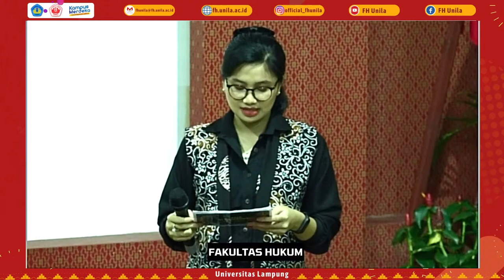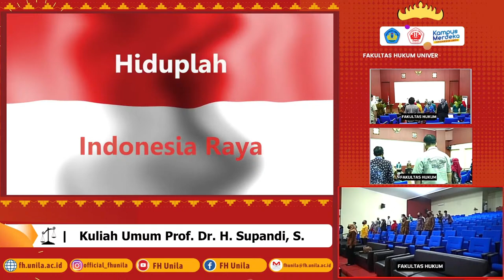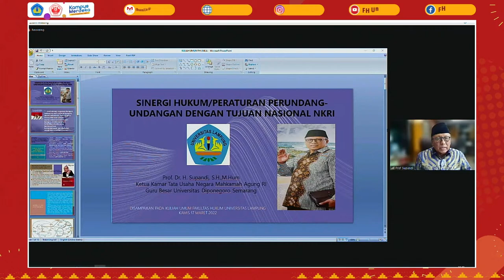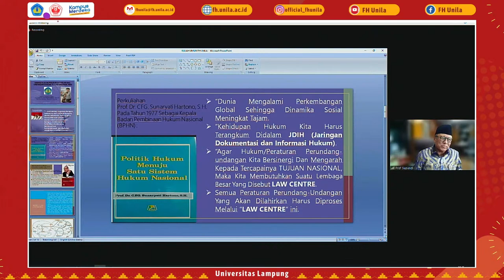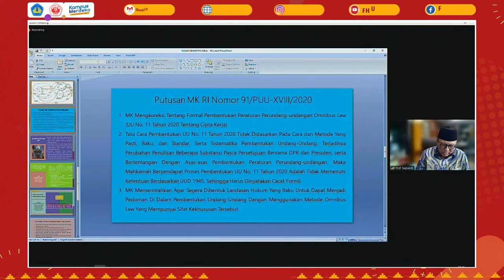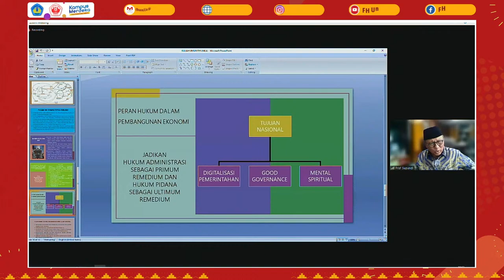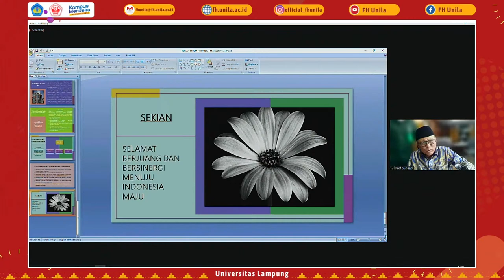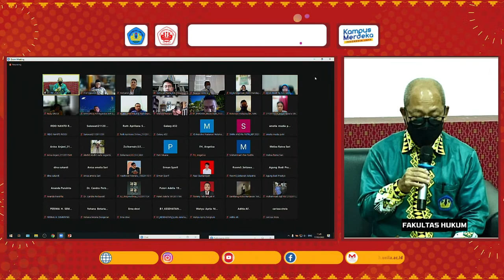Kuliah Umum Dengan Tema "Sinergi Hukum / Peraturan Perundang-Undangan Dengan Tujuan Nasional NKRI